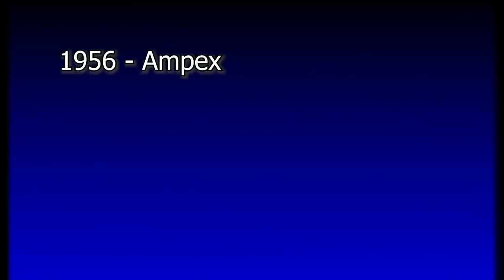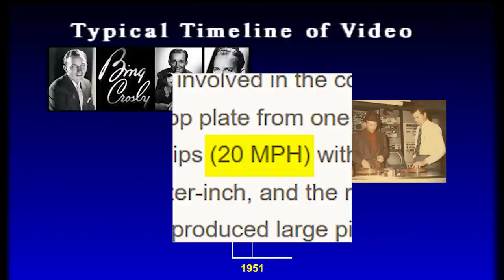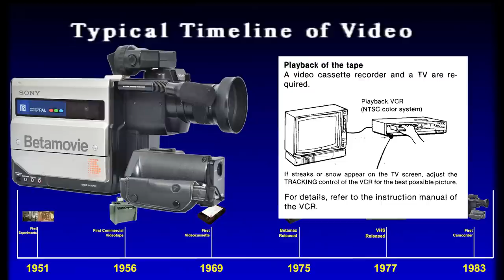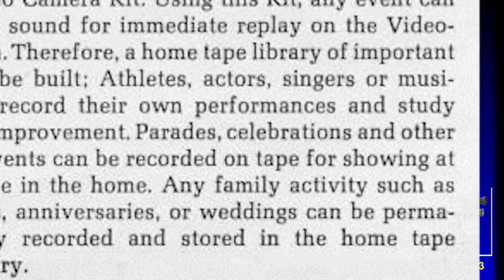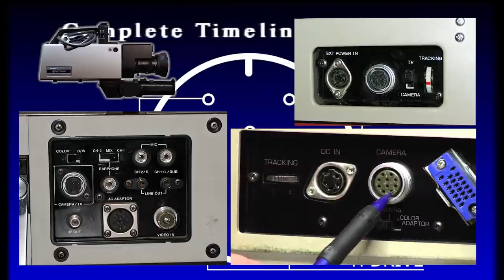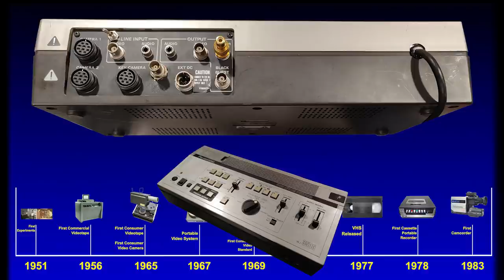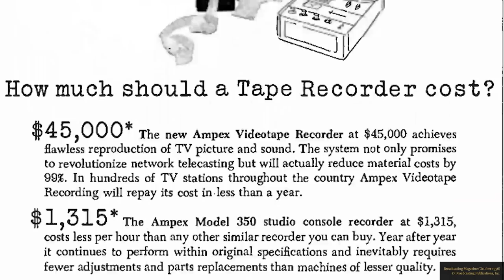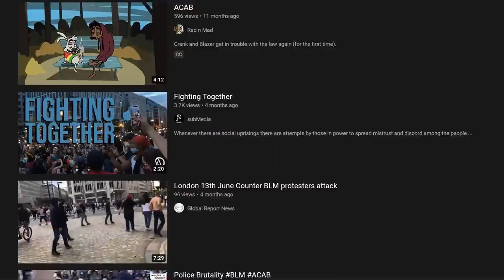The Forgotten History of Home Video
In this essay I will tell you about 15-30 years of home video history that you have never heard about from anyone, anywhere. It covers entire categories of technology you never knew existed, and completely defies the most common conceptions about what happened when in the history of consumer videotape.

You will link this video to other people during conversations. I made it for that.

This is the work of several years of investigation, research, and about 1200 source files culled from Google Books, Youtube, Pinterest, and dead eBay listings. I have cried over this project, I have started from scratch five times, I have put it down for a year and a half and picked it back up, I have wondered if people would find the unfinished project on my hard drive after I departed this mortal coil. But here I am, posting it, against all probabilities.

This is because the amount of ground covered is immense. There's thirty years of history in this video; I am summarizing a lot. I am ignoring certain unknowables, because this isn't Sega - nobody has 50 year old sales figures, and for a lot of these products I can barely prove they existed at all. Some of this stuff only exists in single low-res scans of magazine advertisements. So some of my claims here are inaccurate, and there are things I summarized very reductively, like the role film played. This is known, and unimportant.

The value of this documentary is in understanding that things did not begin when and how we usually think they did, and whether any of that _matters_ is an exercise for anthropologists, because it's way beyond my capabilities. What I want you to know is that it _could have._

Sections:
00:00 Chapter: Premise
01:17 Forgotten etymology
03:05 Chapter: The Usual Story

03:15 Home movies
05:04 Needs of broadcasters
06:02 1951 - First video technology
06:34 1956 - Practical video
07:14 1969 - First cassette video format
09:45 1983 - First camcorder

08:35 1970s - Consumer videocassette
10:38 The incomplete timeline
12:05 Chapter: The Complete Story
12:17 1965 - First consumer video
13:43 1965 - First consumer video camera
14:35 1967 - Portable consumer video

16:05 1969 - Standardized consumer video
18:13 Mostly fixing the timeline
18:52 Popular portable video
20:59 The EIAJ standard
22:32 Chapter: Conclusion
23:22 Home video advantages
24:53 Counterculture / Videofreex
29:24 Cultural impact

29:57 Outro